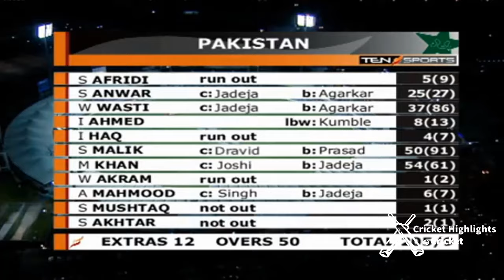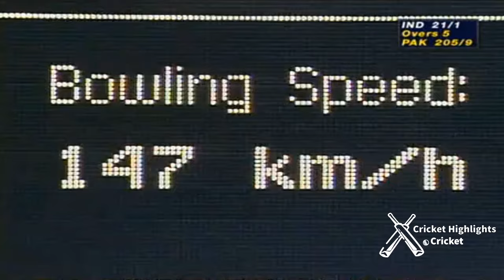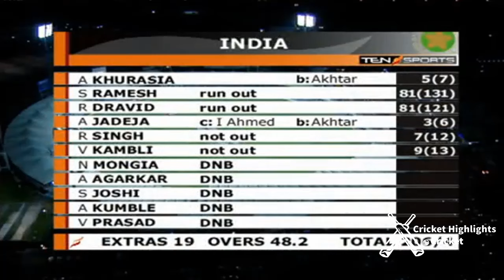India vs Pakistan Match Sharjah Cup 1999 - Cricket Highlights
India vs Pakistan Match Sharjah Cup 1999

India vs Pakistan Sharjah Cup Match 1999 Cricket Highlights

Ind vs Pak Sharjah 1999

India thrashes Pakistan in Sharjah Cup 1999 Cricket Highlights

Pakistan vs India Match Sharjah Cup 1999